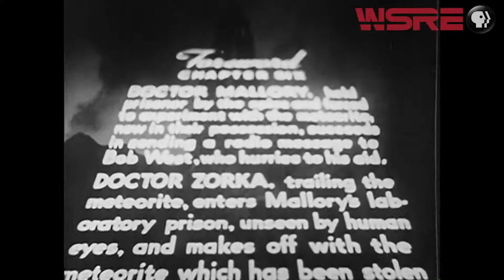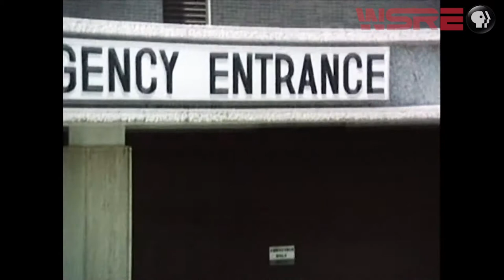Track of the Moon Beast | Nightmare Theatre | WSRE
The NMT crew suffer through the story of a junior archaeologist who is struck by a piece of meteorite and transforms into a giant lizard in 1970s-era California in "Track of the Moon Beast."